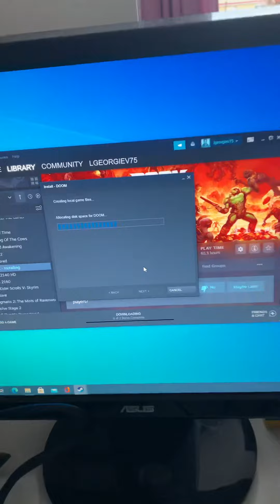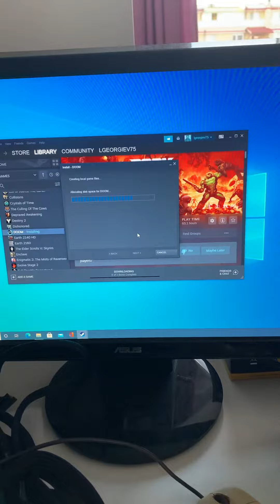Ready for Doom 2016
Install Doom 2016